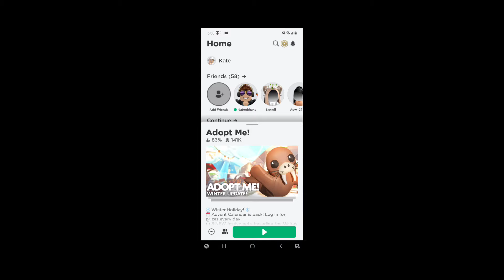Roblox - Adopt Me (My Account Got Glitch Again)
i dont think I'm claiming day 7 but its ok i think its gingerbread men